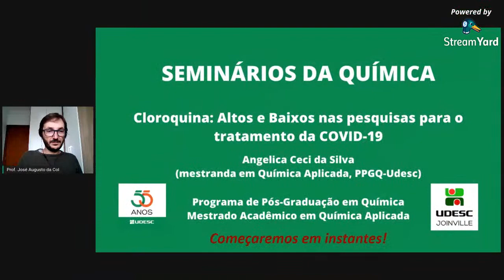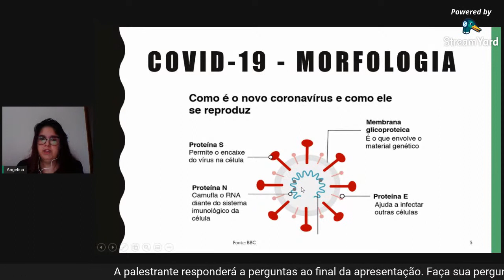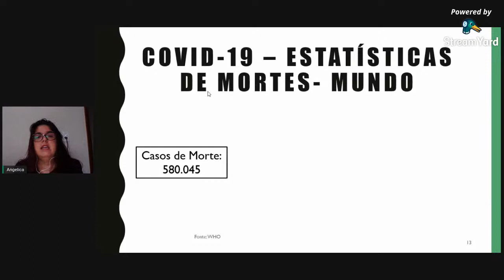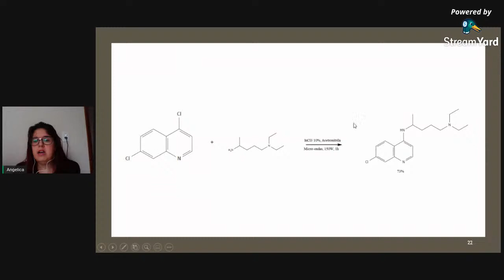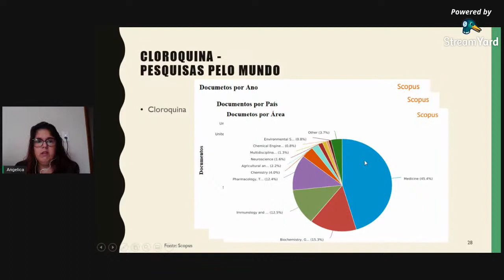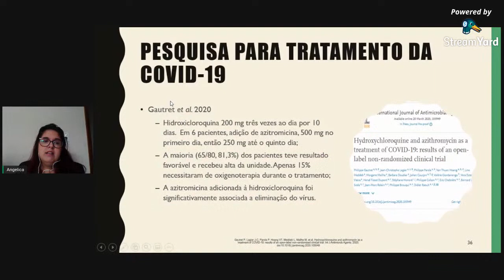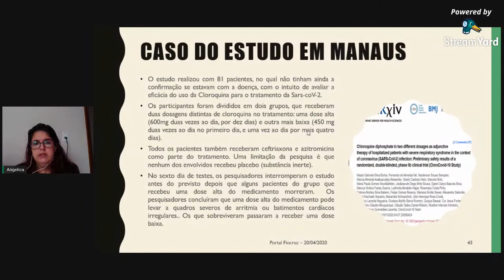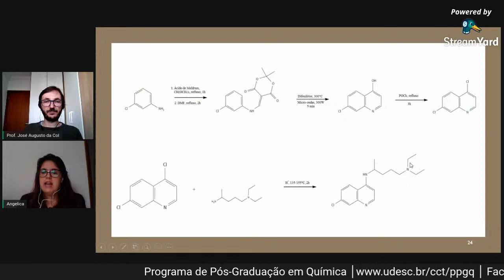Cloroquina: Altos e Baixos nas pesquisas para o tratamento da COVID-19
Data: 17/07 - 09h30

Palestrante: Angelica Ceci da Silva (mestranda em Química Aplicada, PPGQ-Udesc)

Resumo: O ano de 2020 marcou com uma pandemia que causou até no momento mais de 450 mil mortes. O novo Coronavírus descoberto na China, no qual a doença, causada pelo vírus, foi nomeada de COVID-19, trouxe novos desafios para a humanidade, como o isolamento social, o fechamento todo o comércio e paralisação das aulas. Temos inúmeros cientistas e especialistas buscando incansavelmente tratamentos e vacinas para vencer essa doença. O medicamento Cloroquina foi um dos primeiros a ser pesquisado e testado para o tratamento da COVID-19, aumentando muito a sua produção no mundo, mas durante o percurso houve resultados contraditórios ao tratamento, contudo ainda é um medicamento que muitos acreditam no seu potencial.

Canal destinado à apresentação de seminário e colóquios organizados pela Udesc Joinville e criação de programas de extensão e de programas de pós-graduação da universidade.

Seminários do Programa de Pós-Graduação em Química
| Facebook: Mestrado em Química Aplicada - UDESC Joinville

Seminários do Programa de Pós-Graduação em Física.
| Facebook: Programa de Pós-Graduação em Física - UDESC | Instagram: ppg.fisica_udesc